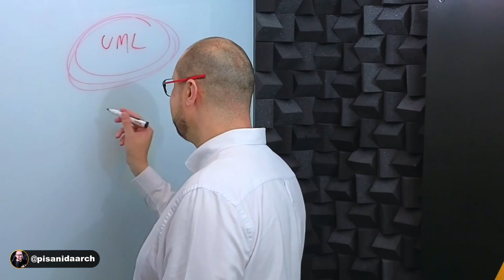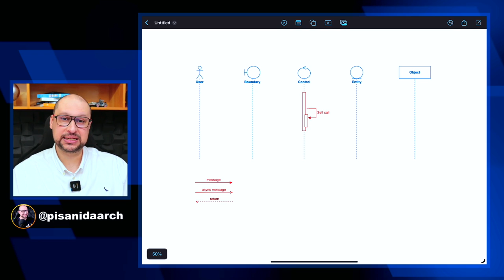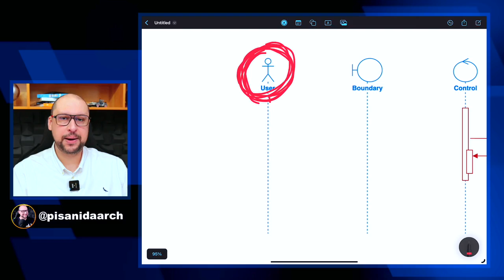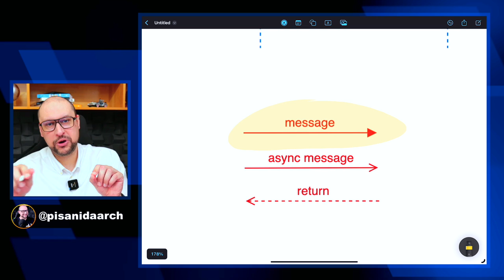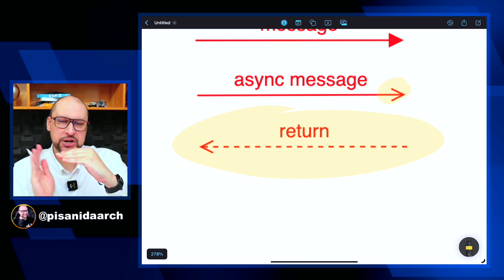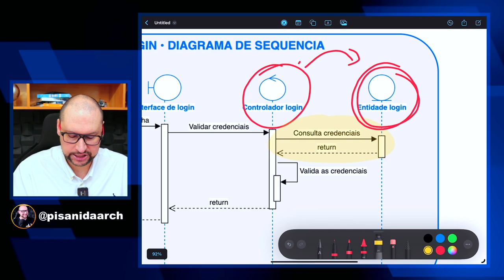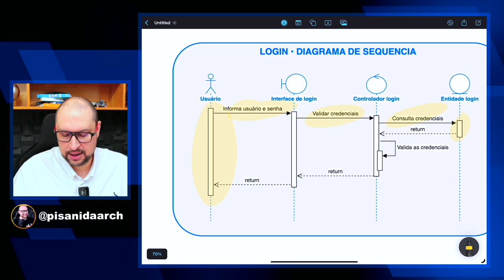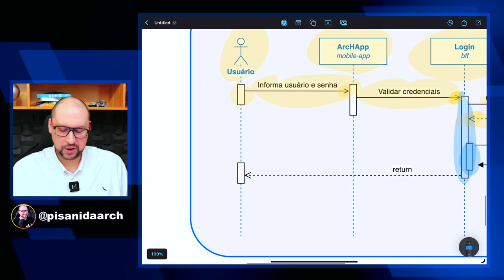Tutorial de Diagrama de Sequência UML | Passo a Passo para Desenvolver Aplicações Modernas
Um diagrama de sequência é uma representação visual usada na engenharia de software para mostrar como diferentes partes de um sistema interagem ao longo do tempo. Ele usa linhas verticais para mostrar os participantes (atores ou objetos) e setas horizontais para representar as mensagens trocadas entre eles.

Isso ajuda a entender a ordem das interações e como os objetos colaboram para realizar tarefas. É uma ferramenta útil para modelar o fluxo de controle e o comportamento dinâmico de sistemas.

Os diagramas de sequência são usados para visualizar e compreender as interações entre objetos em um sistema ao longo do tempo. Eles ajudam a identificar problemas, comunicar ideias, planejar a implementação, documentar o sistema e identificar requisitos.

São uma ferramenta essencial para modelar comportamentos dinâmicos e melhorar a colaboração entre equipes de desenvolvimento.

Diagramas de sequência são ideais para representar colaboração entre objetos e comportamentos sequenciais, entender o fluxo de controle, analisar casos de uso, planejar a implementação, identificar problemas, comunicar com equipes e partes interessadas, documentar sistemas e validar requisitos.

Nesse Vídeo irei contar quais são os prós e contras ao se adotar Diagramas de sequência, também irei mostrar como ele funciona em alto nível.